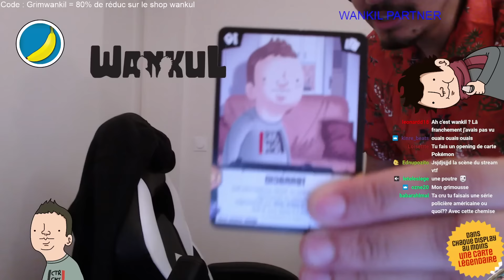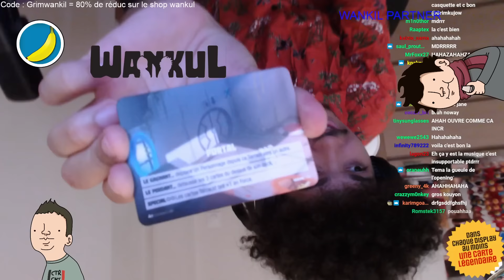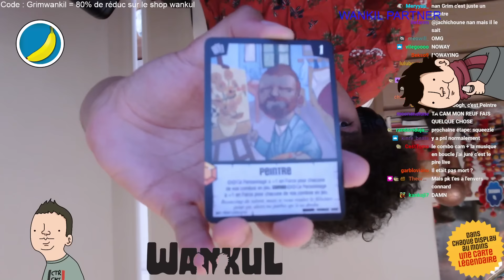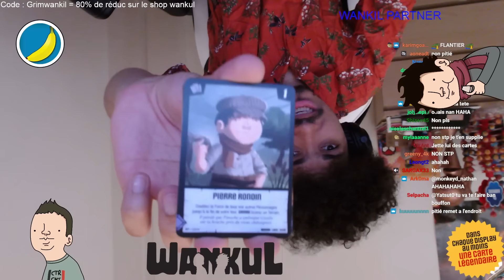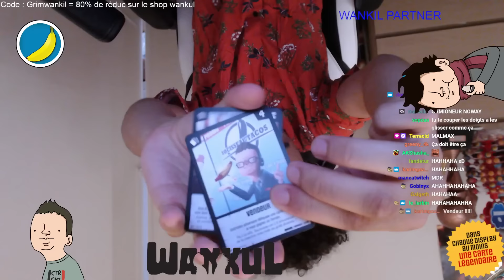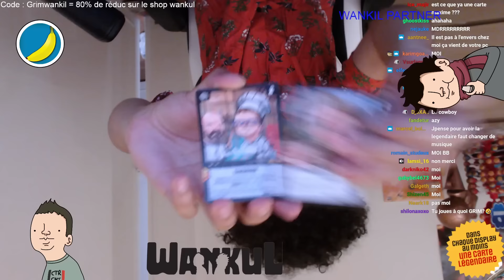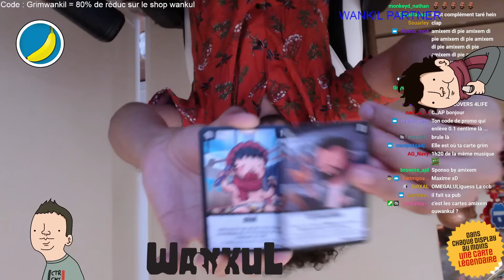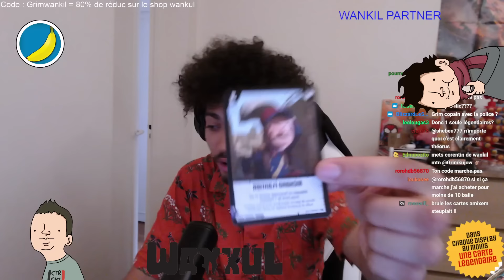PACK OPENING DISPLAY WANKUL | WANKIL CRAZY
VOD du live du 29/06/2023

Minia :  tkt